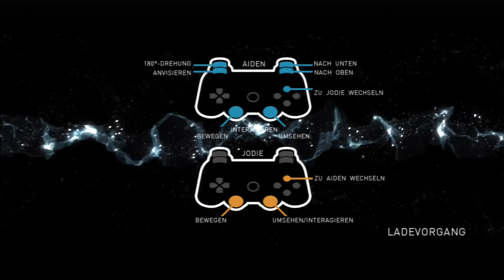Beyond Two Souls - PS3 [HD] #1 Demo ♣ Let's Play Beyond Two Souls ♣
Let's Play Beyond Two Souls, Rektalyn erlebt mit euch gemeinsam die Geschichte von Jodie (Ellen Page) und Aiden. Wir verfolgen in unserem Let's Play Beyond Two Souls wie Jodie eine übernatürlich begabte vom kleinen Mädchen zur jungen Frau heranwächst. Jodie steht in Verbindung mit dem Geistwesen Aiden und freundet sich mit einem Wissenschaftler Names Nathan Dawkins (Willem Dafoe) an, der für sie eine Art Vater wird. Wie wird sich die Story rund um Jodie und Aiden in diesem Let's Play Beyond Two Souls entwickeln? Was bietet das Abschiedsgeschenk von Quantic Dream an die Playstation 3? Erfahrt es mit Weplaygamesforu in diesem Let's Play Beyond Two Souls für die PS3.

Ein Action Adventure aus dem Hause Quantic Dream, Publisher ist Sony.

***   Let´s Play Beyond Two Souls   ***

Ihr habt Interesse an dem Spiel und wollt uns unterstützen? Dann Kauft es doch über diesen Amazon